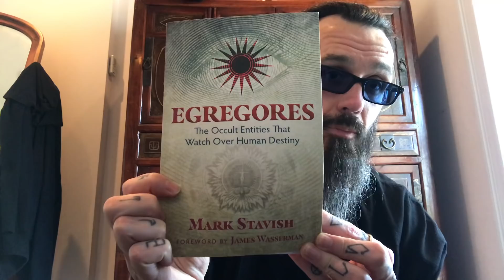Is magick all just in your head?